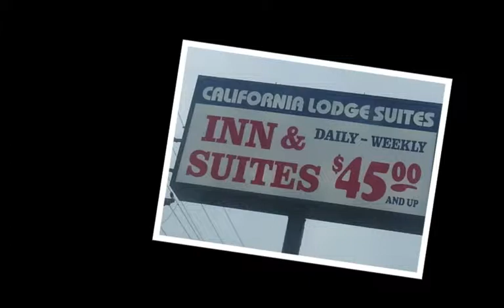Carport Church Slide Show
This is a true Acts 2 church. Sharing with everyone, loving one another, serving together, and following Jesus. Meeting Sundays at CA Lodge and Suites on Bristol. With music from Tim Timmons Cast My Cares.(He's the guy with the crazy mustache)